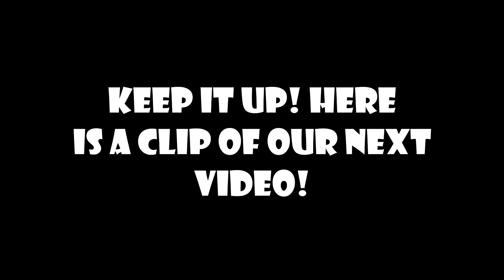SFP Film: Blue Cat's Spending Spree!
Blue Cat wins the lottery, and collects his earnings of 10 million dollars!